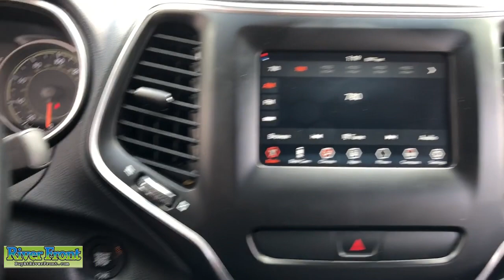2019 Jeep Cherokee St. Charles, Aurora, Glendale Heights, Naperville, North Aurora, IL 221151-1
Velvet Red Pearlcoat Used 2019 Jeep Cherokee available in North Aurora, Illinois at RiverFront CDJR. Servicing the St. Charles, Aurora, Glendale Heights, Naperville, IL area.
2019 Jeep Cherokee Latitude Plus - Stock#: 221151-1 - VIN#: 1C4PJMLX7KD137086

CARFAX One-Owner. Clean CARFAX. Velvet Red Pearlcoat 2019 Jeep Cherokee Latitude Plusbr4WD 3.2L V6brbrBLUETOOTH, TINTED WINDOWS, ONE OWNER!, CLEAN CARFAX!, BACKUP CAMERA, FACTORY TOW!!!, 4X4!!!, V6!!!, 7 & 4 Pin Wiring Harness, Auxiliary Transmission Oil Cooler, Class III Receiver Hitch, Heavy-Duty Engine Cooling, ParkView Rear Back-Up Camera, Quick Order Package 27D, Trailer Tow Group, Trailer Tow Wiring Harness.brbrOur mission is to earn the customer's loyalty by delivering sales and services experiences with high quality, excellent value, integrity and enthusiasm. We function as a team, work ethically and focus on meeting and striving to exceed the expectations of our customers.brbrWe are open and ready to assist in your vehicle purchase!